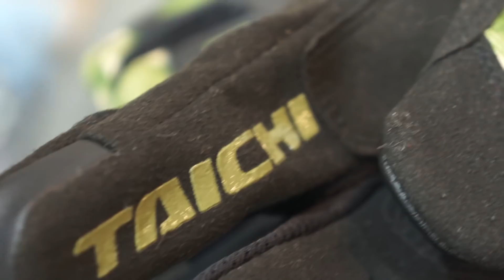รีวิวถุงมือ RAICHI รุ่น RST430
ถุงมือลายพรางสุดเท่ห์ ให้การป้องกันที่ดี
สามารถทัชสกรีนได้ ได้ขณะใส่ถุงมืออยู่

เปิดรับตัวแทนจำหน่าย